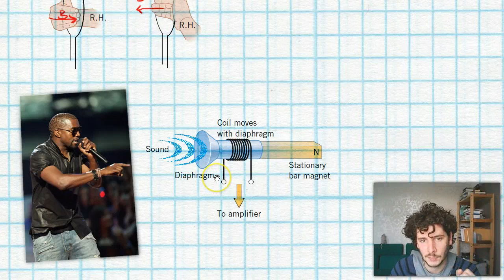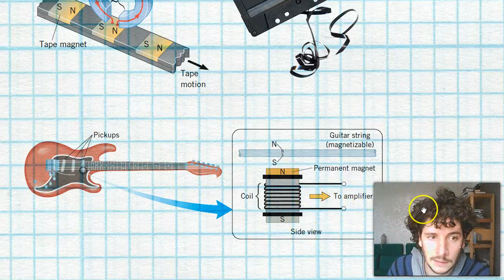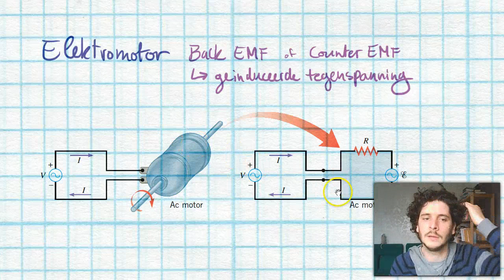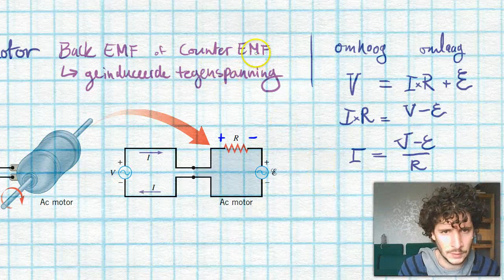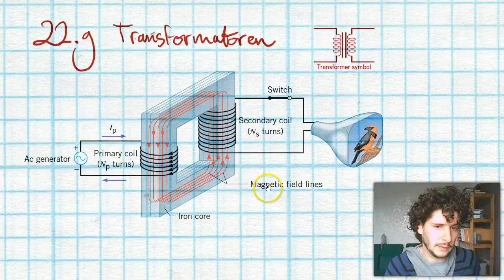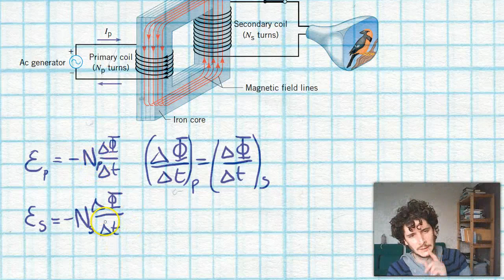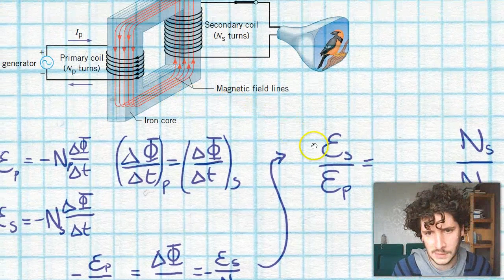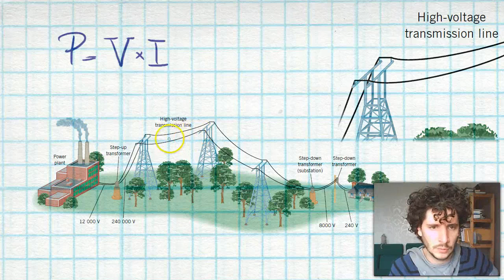Elektriciteit Les 6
Toepassingen van de Wet van Lenz, Generatoren en Transformatoren.